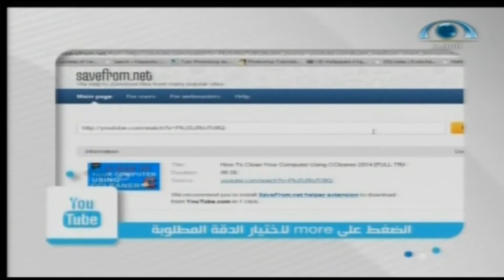مهارات تحميل الفيديو من اليوتيوب | برنامج_دوائر (4)